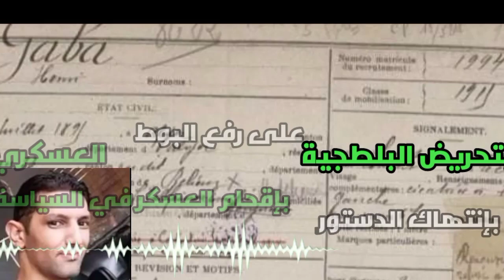عماد الكعب حفيد الحركي بالكواغط الراعي الرسمي للفتنة في الجزائر وفي وهران خاصة